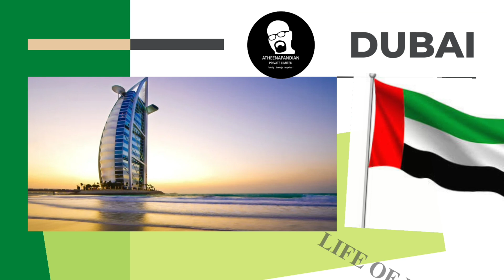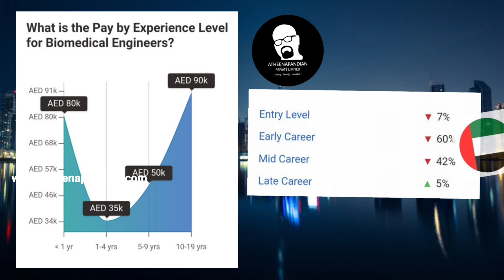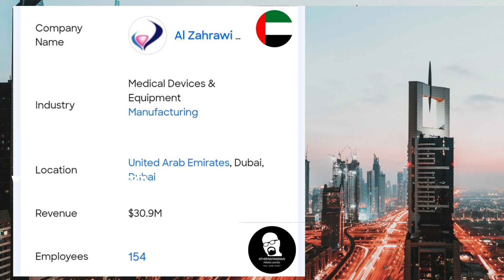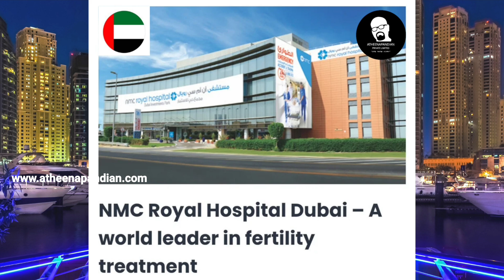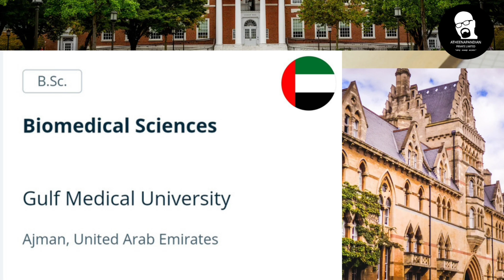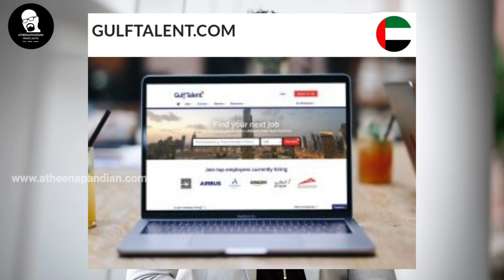Biomedical Life is Tough? at UAE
இந்த வீடியோவில் துபாயில் உள்ள பயோமெடிக்கல் இன்ஜினியரின் வாழ்க்கையைப் பற்றி பார்க்கப் போகிறோம்,

துபாயில் உள்ள அனைத்து சிறந்த மருத்துவமனைகளும்,

துபாயில் உள்ள அனைத்து சிறந்த நிறுவனங்களும், ஃப்ரெஷராக எவ்வளவு சம்பளம் கிடைக்கும் என்பதைப் பார்க்கப் போகிறோம்.

துபாயில் உள்ள அனைத்து சிறந்த பல்கலைகழகங்கள் மற்றும் துபாயில் உள்ள பயோமெடிக்கல் இன்ஜினியரிங் காலியிடங்கள் பற்றி தெரிந்து கொள்ள வேலை தேடும் இணையதளங்கள்.

துபாய்க்கு செல்வது போன்றவற்றை

இந்த வீடியோவில் பார்க்கலாம் வாருங்கள்'